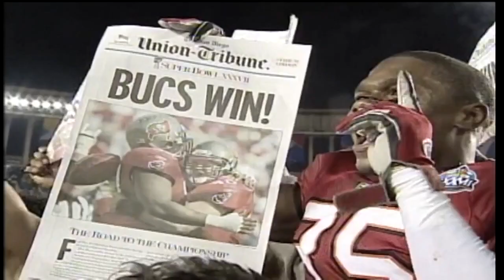Bucs' Ronde Barber ready to celebrate Hall of Fame enshrinement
Tampa Bay Buccaneers' great Ronde Barber is finally getting recognized as one the greatest players in NFL history.

It was a long time coming for Barber, but he will be inducted into the Pro Football Hall of Fame this summer after being a finalist for three consecutive years.

Barber, who is also the general chair for the Valspar Championship, spoke for the first time about getting the call to the Hall.